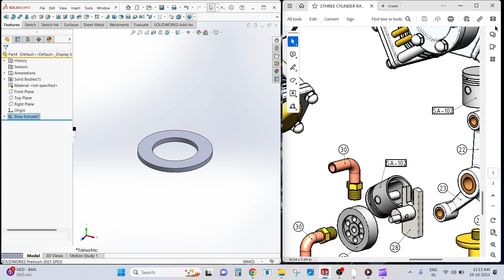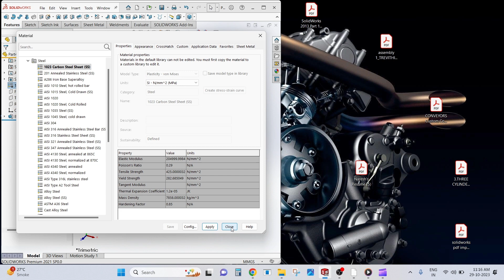Solidworks Tutorial /3D modeling / Part 18/ Spacer/3dmodeling